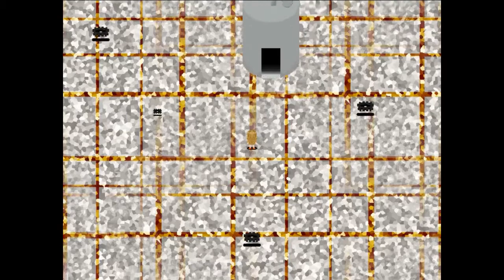OVERDRIVE ver 0.03 - Streetsweeper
Effect(s) gathered:
Robocock
Wiggly line
Silly speaking broom + maid outfit
I don't know what it is about this but I really like it, charming in it's own way. Shame some of the areas are so big and lacking though.